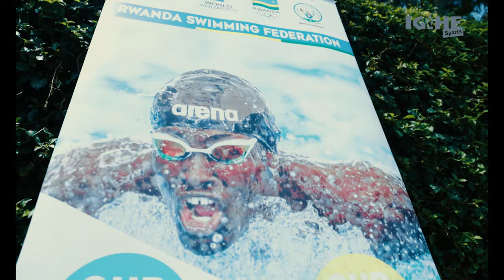Karongi Swimming Club yegukanye Irushanwa ryo Kwibuka29 || Reba uko byari byifashe bahatana mu mazi